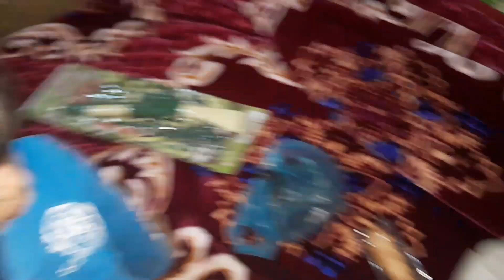KITNA BHI🤗 MANA KARO JAB😔 MAANTE HEE NAHI TO AISA TO HOGA HEE😒